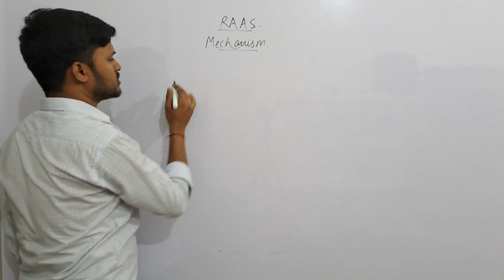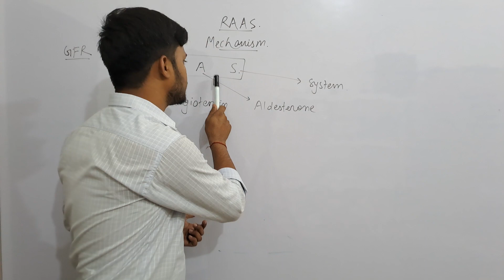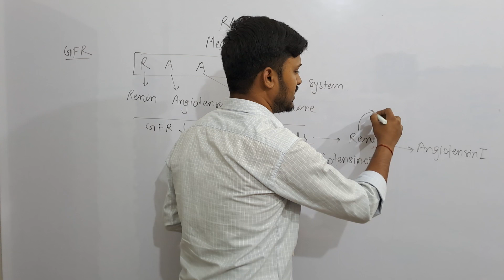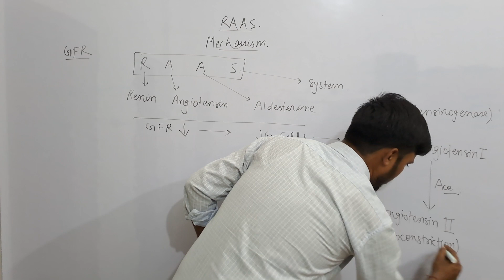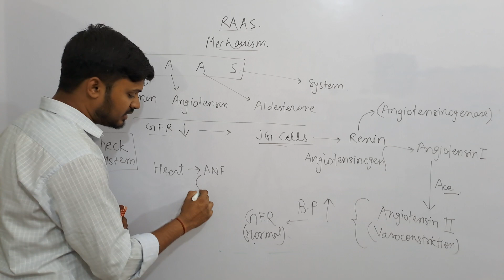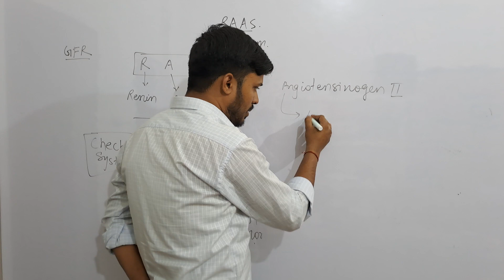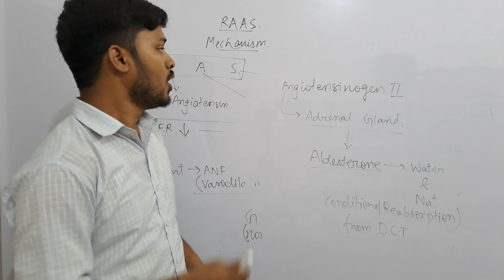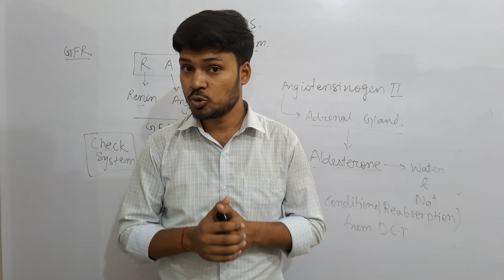RAAS Mechanism | Renin Angiotensin Aldesterone System | Excretory System | NEET | Biology | Class 11